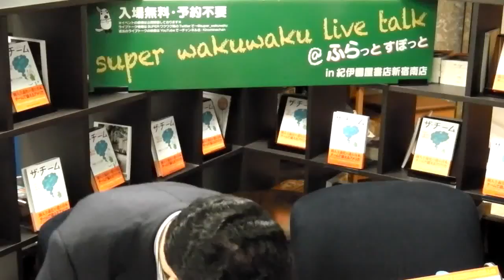『ザ・チーム』齋藤ウィリアム浩幸さんライブトーク！！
日経BP社『ザ・チ−ム 日本の一番大きな問題を解く』
 齋藤ウィリアム浩幸さんライブトーク！！

出演者｜齋藤ウィリアム浩幸さん、黒沢正俊さん
日　時｜2012年11月7日（水）19:00～
場　所｜紀伊國屋書店新宿南店3階 ふらっとすぽっと